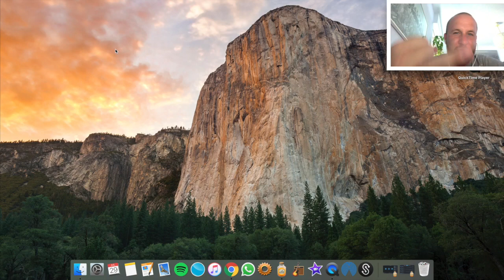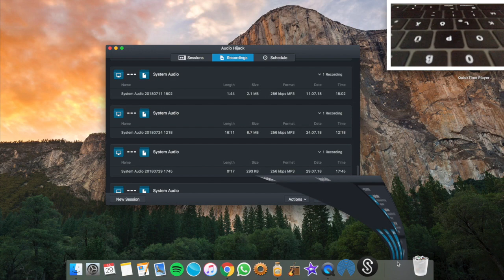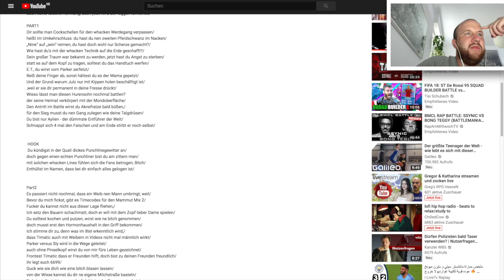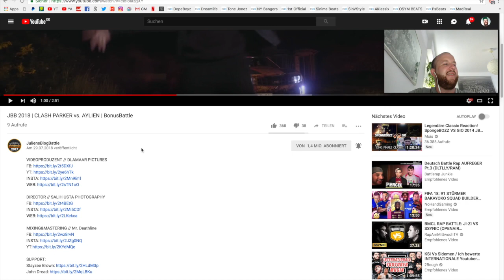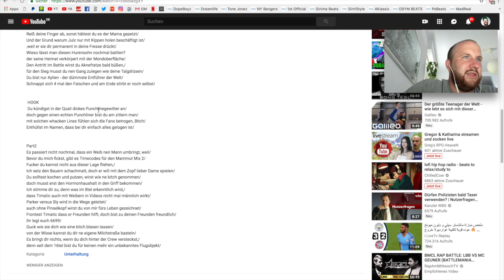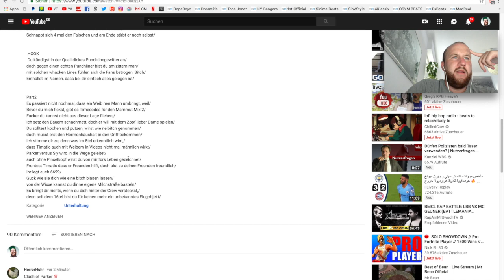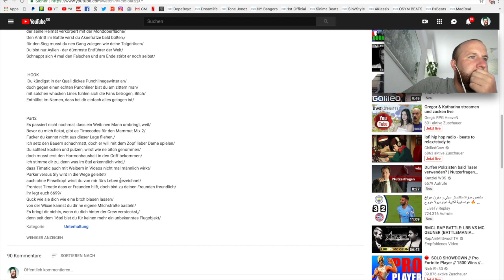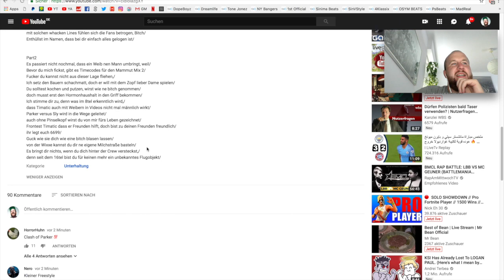CLASH PARKER vs. AYLIEN (1/2) | JBB 2018 OneTake-Analyse I LIVE-REACTION I Bonus-Battle